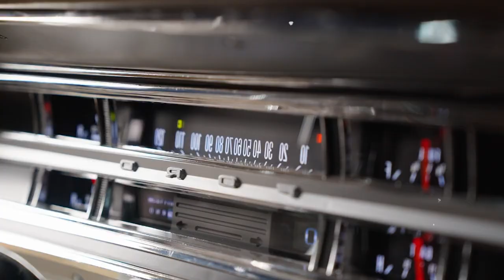Estas FORD F100 valen una FORTUNA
Ford F100 restaurada, precio f100, ford f100, ford